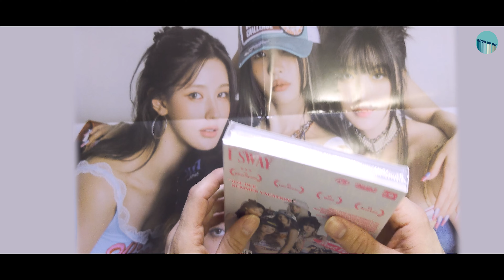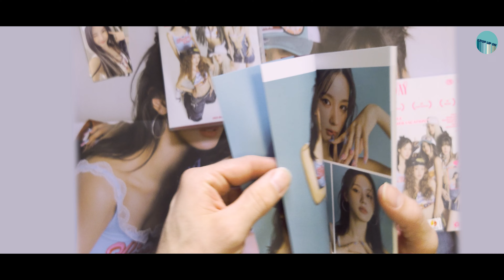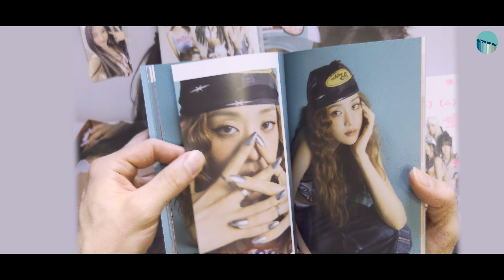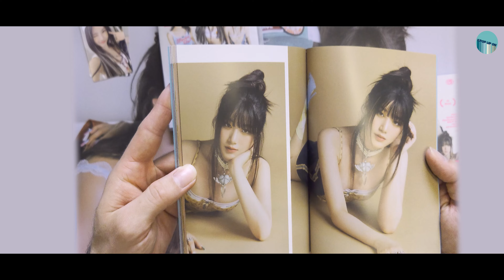(여자)아이들 / (G)I-DLE - “I SWAY” 7th Mini Album | BEAT Version Unboxing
Join me as I unbox the Beat version of (G)I-DLE’s 7th mini album, “I SWAY”! 🎶✨ Explore the unique goodies and stunning details exclusive to this version. Don’t miss out on the exclusive content and hidden surprises! If you’re a Neverland, this video is a must-watch! 🌟